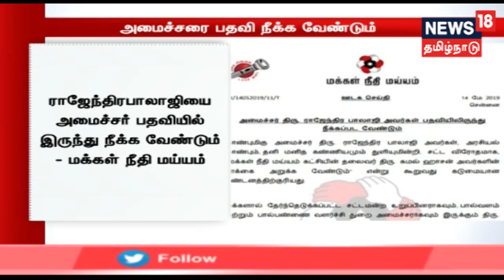என்னை பதவி நீக்கம் செய்ய கமலுக்கு என்ன அதிகாரம் இருக்கிறது - அமைச்சர் ராஜேந்திரபாலாஜி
கமலின் நாவை அறுக்க வேண்டும் என கூறியது குறித்து அமைச்சர் ராஜேந்திரபாலாஜி விளக்கம்